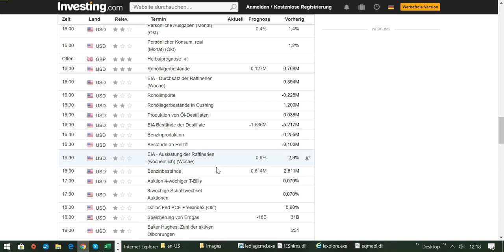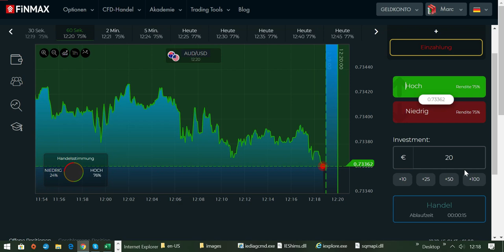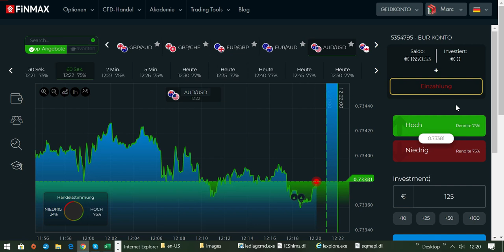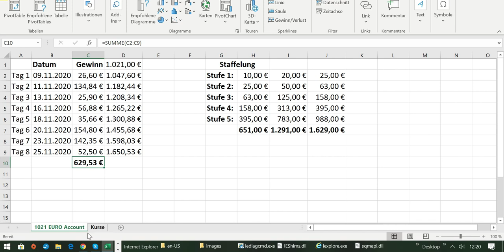Wie man ein 1021 EURO Trading-Konto erfolgreich vergrößert Tag 8